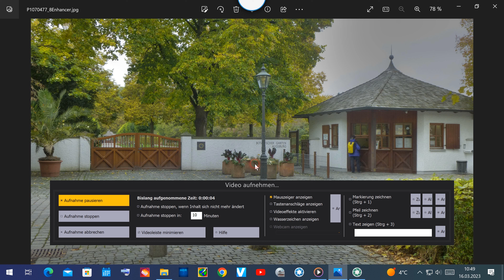4K Botanischer Garten Augsburg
Dieses Video wurde mit ashampoo Snap14 erstellt. Die Fotos haben in Originalqualität 16 Megapixel und wurden auf 8 Megapixel 4K herunterscaliert.
Als Wiedergabemedium diente der Photocommander 17 von Ashampoo.